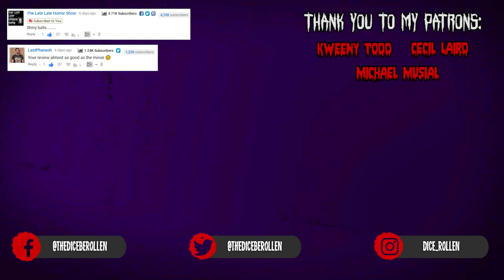The Addams Family 2019 Trailer Reaction 🦇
This is my reaction to & thoughts on the trailer for Greg Tiernan & Conrad Vernon's The Addams Family movie coming out this October.